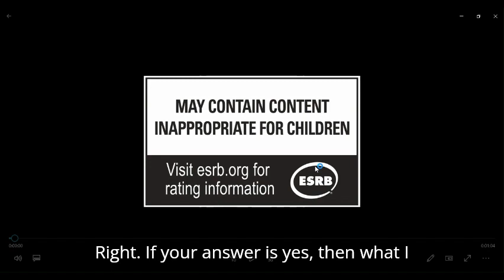scholar's mate announcement trailer reaction